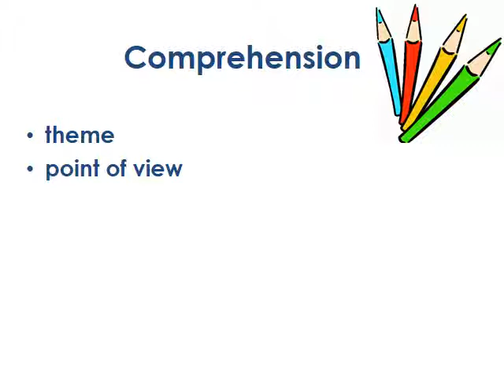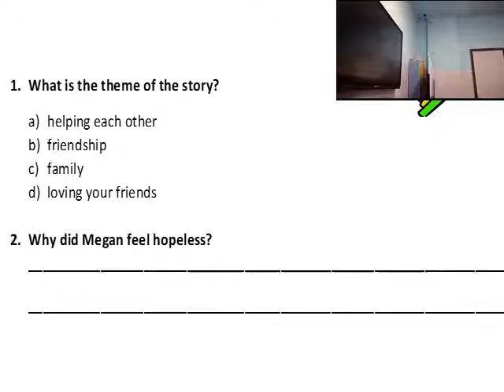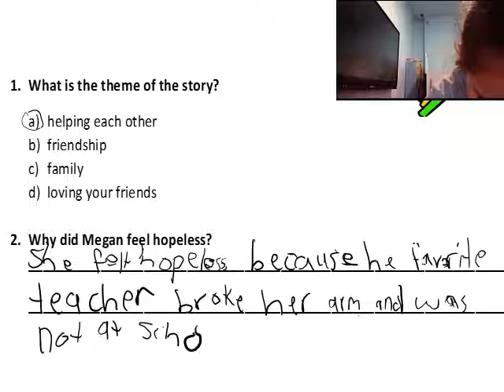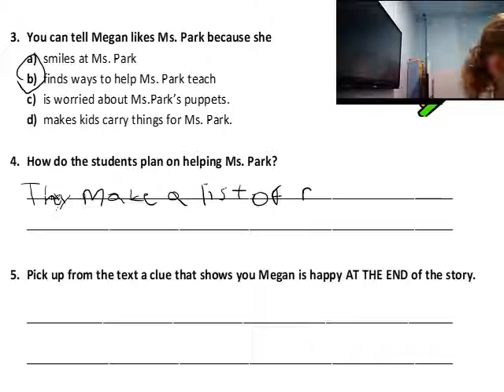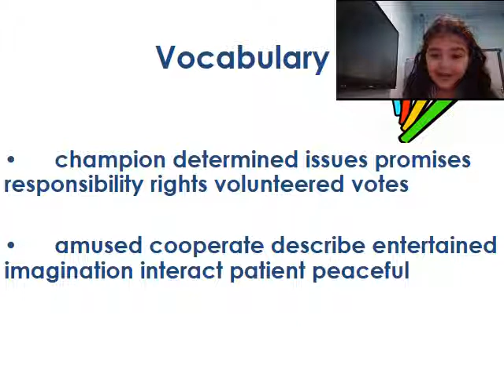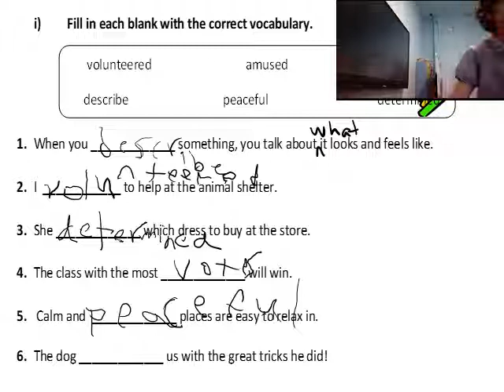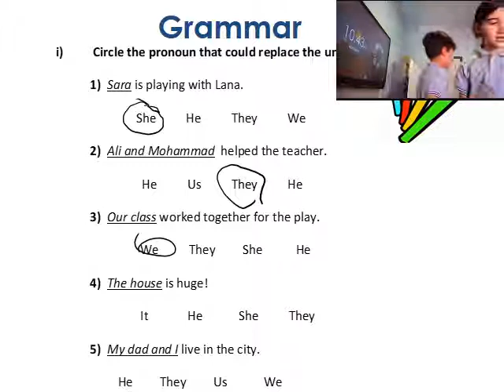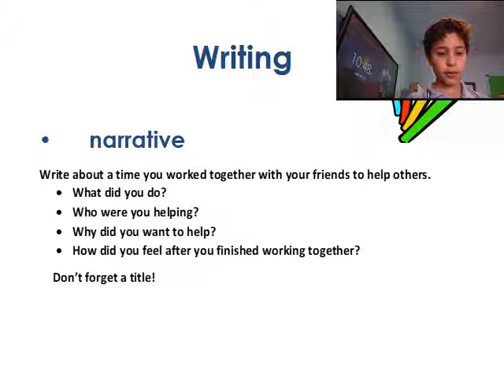English G2 Final Semester Exam Review